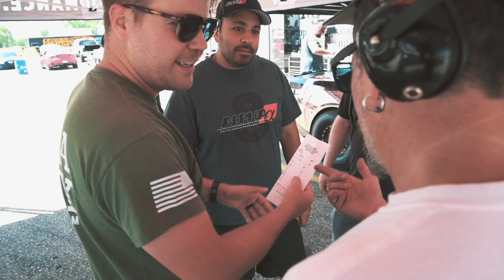GT-R World Cup Preview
Watch as AMS' new Shop Manager, Tim Robards, gives you an update on what you can expect to see from AMS at GT-R World Cup. We are close to finishing up builds on Chicago Motor Cars' Alpha 22, Prime Cuts Chop Shop's Alpha 22X, Dave R's Alpha X, Brooke's Alpha Princess, and Joseph Nunez's Alpha X. Stay tuned.